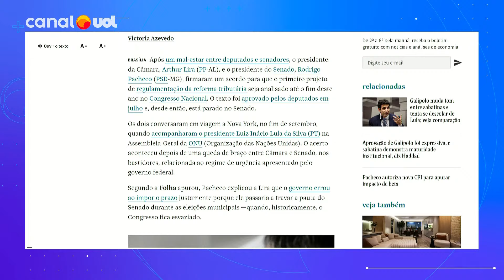Lira e Pacheco falam em aprovar tributária até dezembro após mal-estar sobre urgência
Após um mal-estar entre deputados e senadores, o presidente da Câmara, Arthur Lira (PP-AL), e o presidente do Senado, Rodrigo Pacheco (PSD-MG), firmaram um acordo para que o primeiro projeto de regulamentação da reforma tributária seja analisado até o fim deste ano no Congresso Nacional. O texto foi aprovado pelos deputados em julho e, desde então, está parado no Senado.